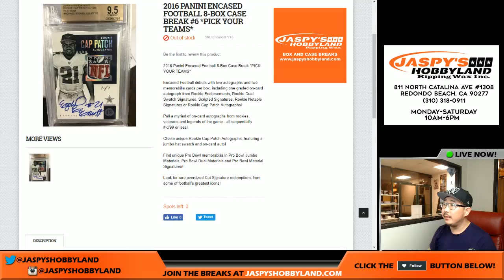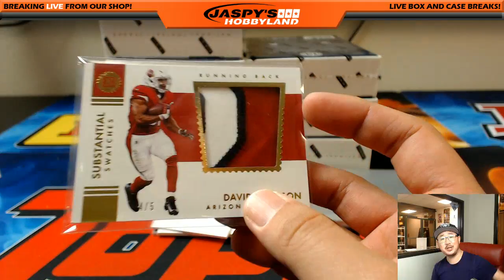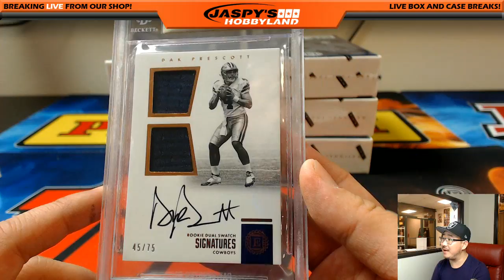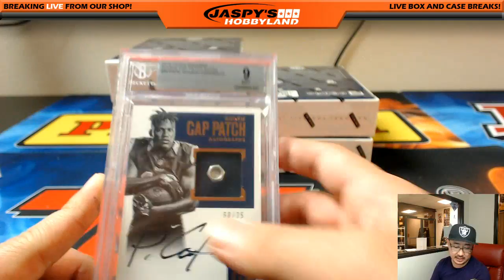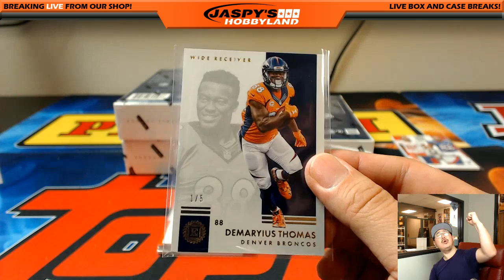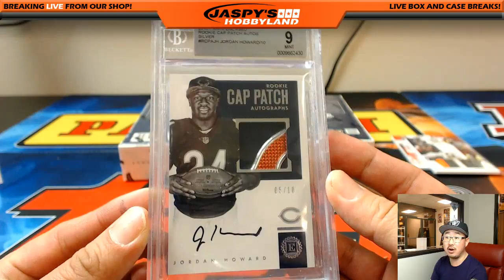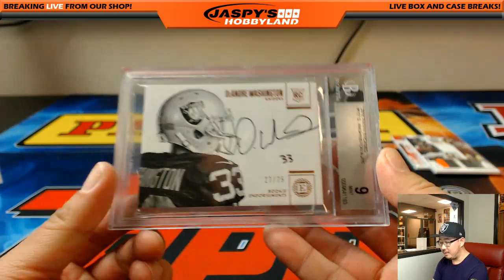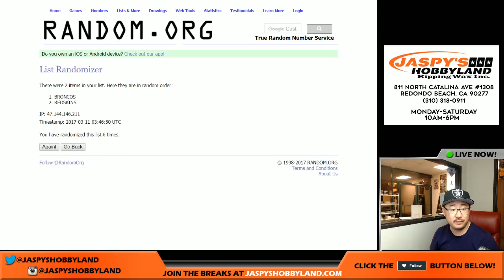03/10/17 [8Box PICK YOUR TEAM] #6 - 2016 Panini Encased NFL Football